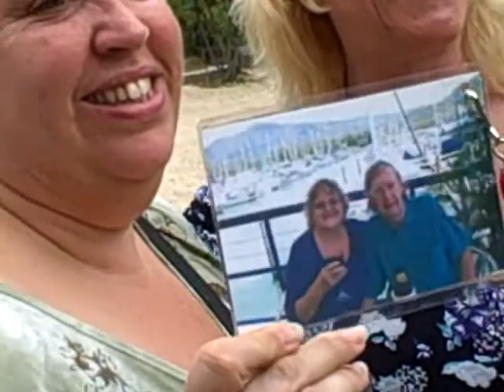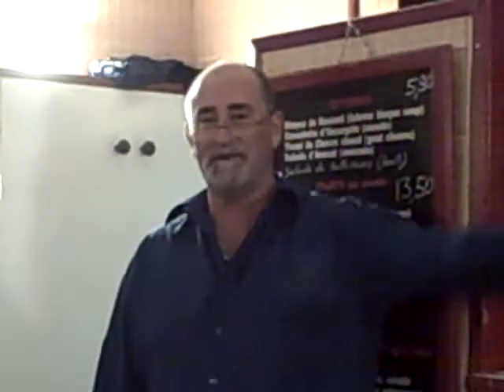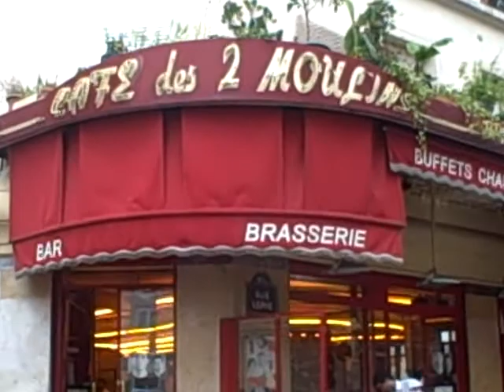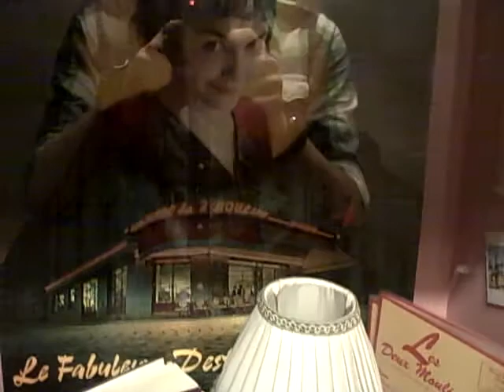VT VirtualTourist Paris 2011 Meet - Paris, France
Square René Viviani (00:00)
The Mad Maker Pub (01:14)
Picnic on the Champs de Mars (01:32)
Dinner at Philippe's La Varangue Restaurant (03:22)
O'Brien's Pub (10:46)
Café des 2 Moulins (11:38)
Walking Tour of Montmartre (12:48)
Basilique du Sacré-Coeur (15:13)
Latin Quarter (16:46)
Dinner at Saveurs de Savoie (17:10)
Saint-Serge Russian Orthodox Church (18:19)
Parc des Buttes Chaumont (19:05)
Canal Saint-Martin (20:00)